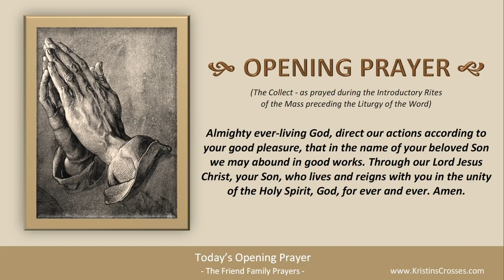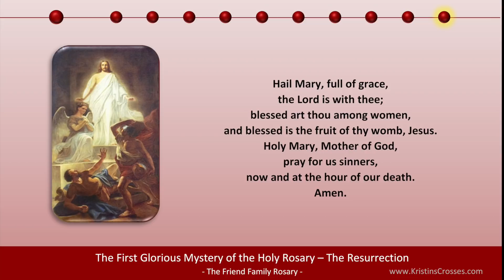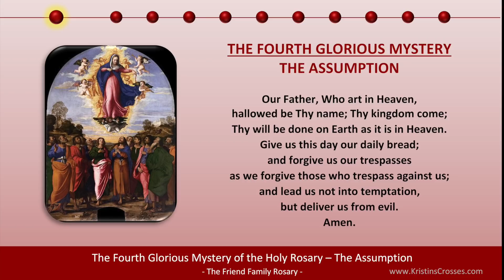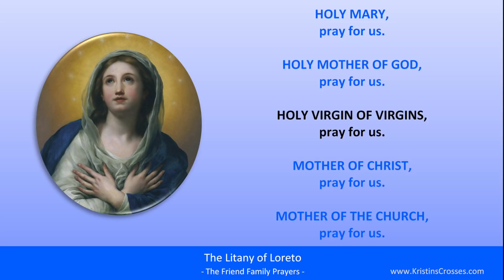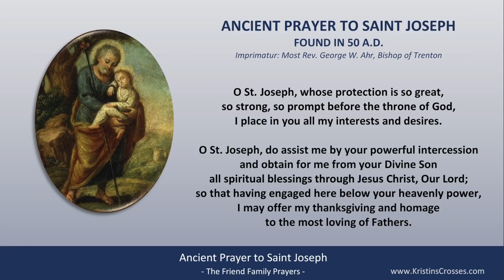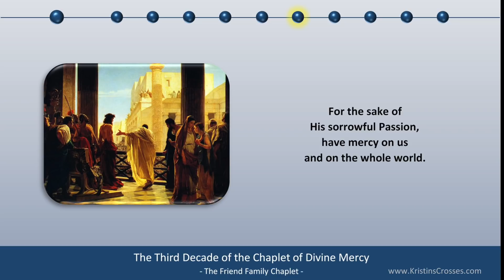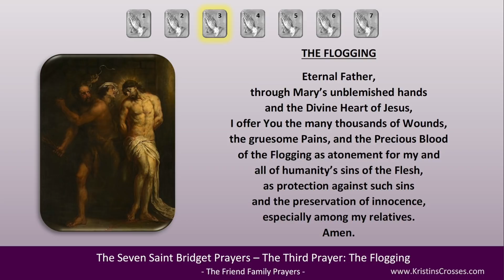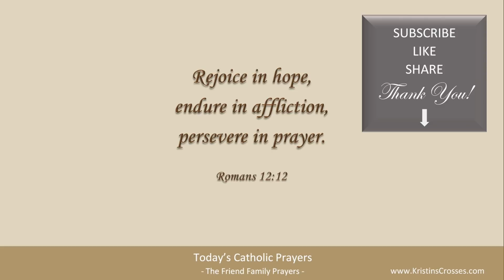Gospel-Rosary-Prayers 🙏Today's Catholic Prayers - Sunday, January 23, 2022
Pray with us! Prayers for Sunday, January 23, 2022. The Third Sunday in Ordinary Time.

Together in Prayer!
00:00:00 TODAY'S CATHOLIC PRAYERS 1/23/2022
00:00:13 Today's Devotions
00:00:25 Today's Opening Prayer
00:01:03 Today's Gospel Reading
00:02:43 Today's Gospel Reflection
00:04:02 Today's Rosary - Glorious Mysteries
00:22:52 List of Today's Prayers
00:23:04 Litany of the Blessed Virgin Mary
00:28:22 Act of Spiritual Communion
00:29:10 Angelus
00:31:00 Ancient Prayer to St Joseph
00:32:11 Prayer to the Holy Trinity
00:33:03 Chaplet of Divine Mercy
00:42:16 Prayer to St Michael the Archangel
00:42:49 Twelve Year Prayer
00:53:56 Concluding Prayer